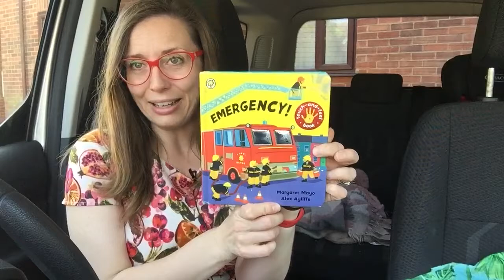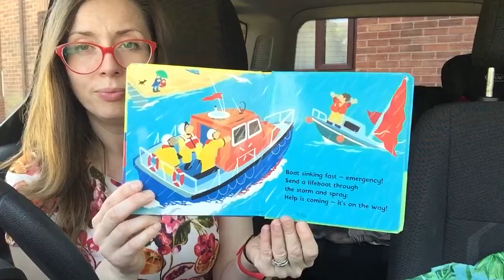Emergency by Margaret Mayo and Alex Ayliffe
Hi Kids!

Bonus extra book today because it is very short and an extension of Dig Dig Digging, except this one introduces some amazing emergency vehicles, including a boat, a plane and a truck!

I hope you enjoy this rhyming book!